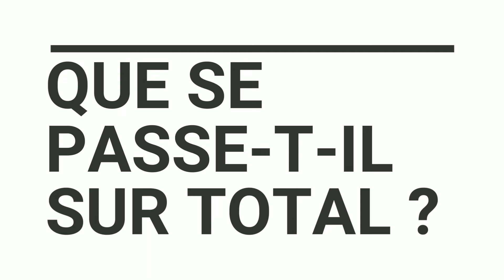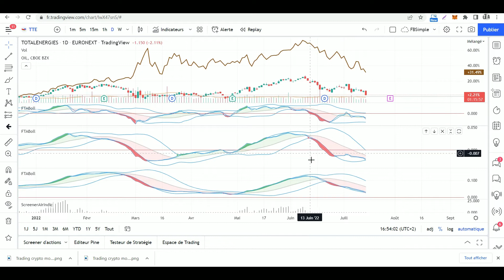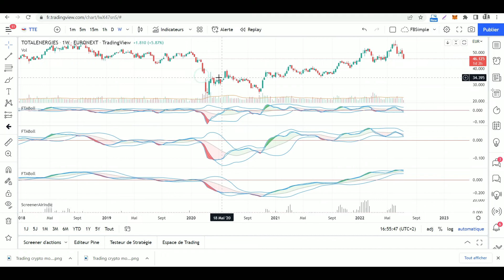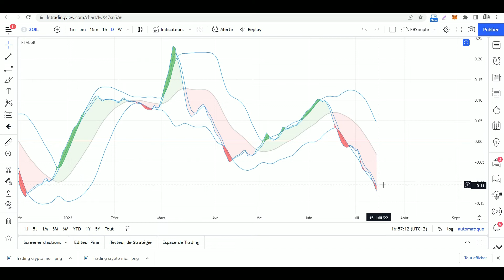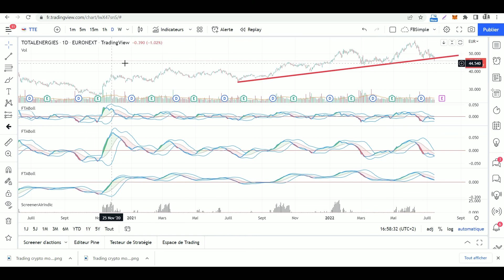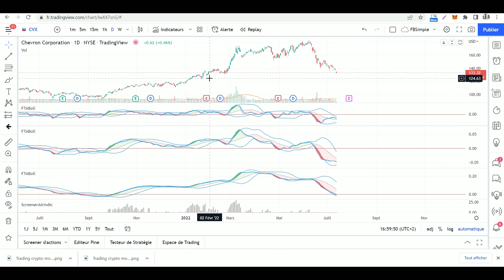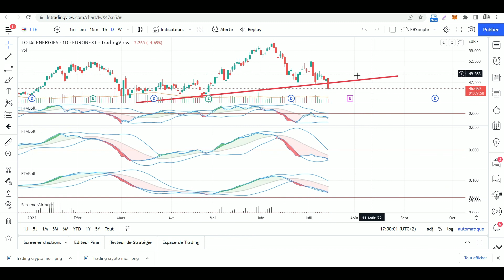Que se passe-t-il ⚡ sur Total Energie - Pourquoi cette baisse 📉 ?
Pourquoi l'action Total Energies (TTE) baisse-t-elle autant durant la séance du 14juillet ? Que se passe-t-il ? Faut-il tout vendre ?

Explications sur la chute de Total Energies en bourse. En quoi est-ce lié au pétrole ?